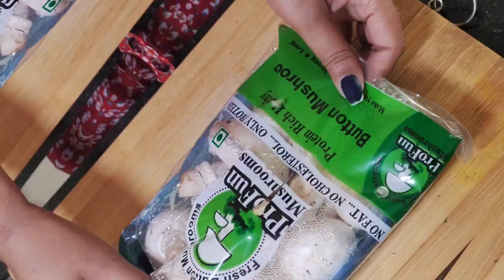Grilled Hariyali Mushroom Restaurant Style | हरियाली मशरूम ग्रील करे गैस स्टोव पर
Welcome to " Dear food " by your HomeCookRuma❤️

🇮🇳Food from different states of India &  different countries from the world.🌎

Mini Tripod/ Selfie stick I use -

Keep cooking & keep eating ♥️